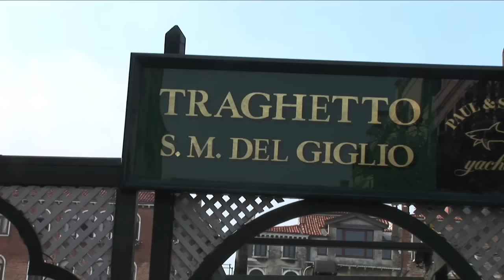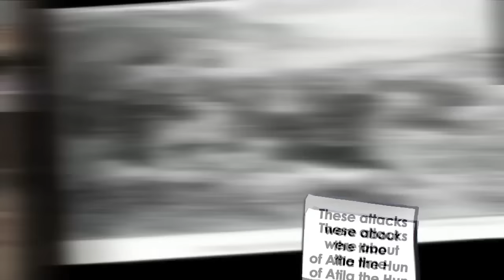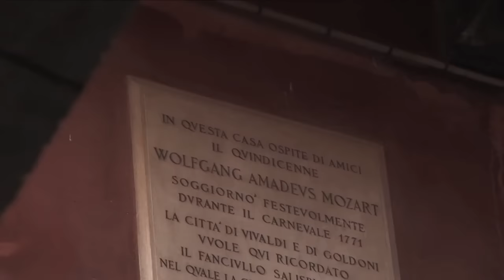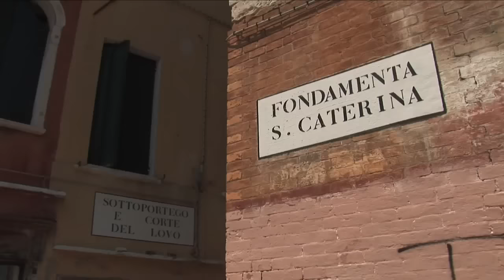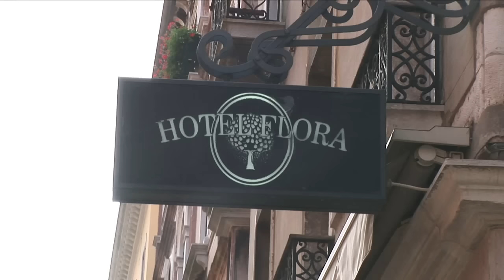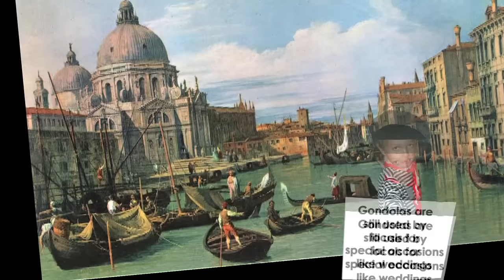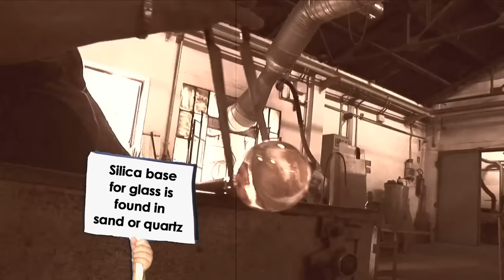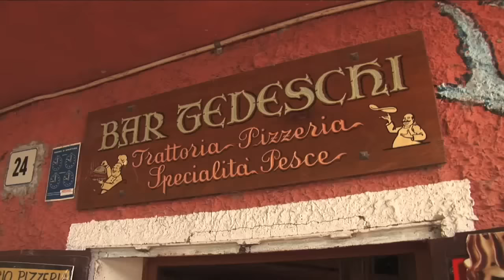Things To Do In Venice In Italy - Travel With Kids In Venice Italy - Full Episode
Travel With Kids Italy: Venice. Venice, Italy vacation tips. Things to do in Venice with kids. Explore Venice Italy. This amazing city on the water will enchant and delight kids of all ages. With the help of the Romanelli family at Hotel Flora, we get a chance to see Venice like a local: learn to steer a gondola boat, learn history, watch a music concert at a local school, make Venetian masks, visit the farmers market, try cicchetti, and more. Part of the Travel With Kids Italy series from Travel With Kids.